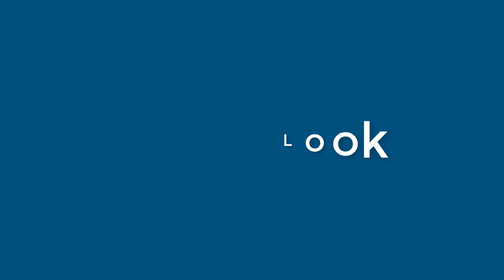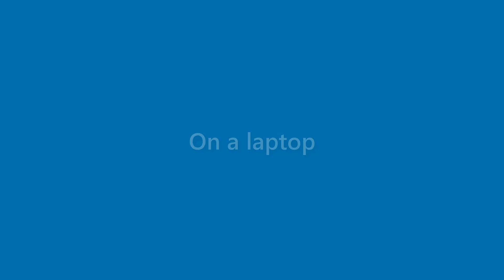Stuart Sweet - appearance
Name Look - Stuart Sweet - appearance. In this video we present "Stuart Sweet" name look and feel in various scenarios.
This video will cover:
How does "Stuart Sweet" look as a personal letterhead?
How does "Stuart Sweet" look on a business card?
How does "Stuart Sweet" look on a computer/laptop screen?
How does "Stuart Sweet" look with different background colors?
How does "Stuart Sweet" look with various fonts?